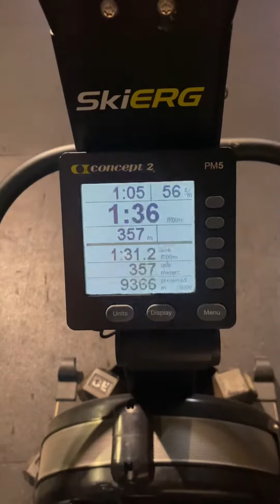Random 1 min ski test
Please check out the "COMPETITIVE EDGE PODCAST" on Apple, Spotify, Youtube, and more...
It's a dad athlete podcast where we interview dad athletes who compete in the hybrid fitness racing space. We also interview some mom athletes and non parents athletes as well to share tips and hacks to make us better than yesterday. Stay Ready!